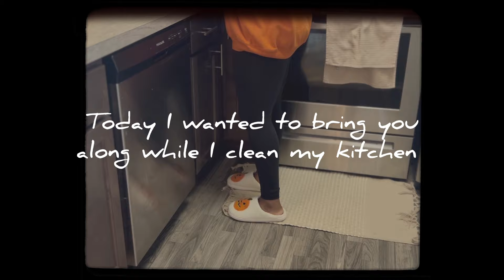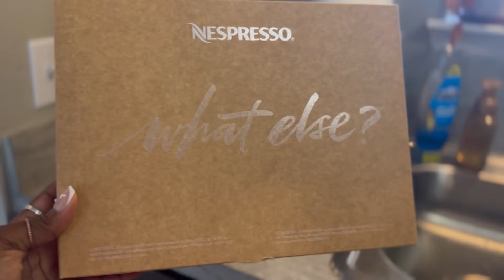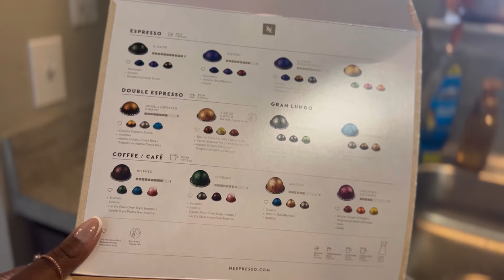Living Alone Daiaries ✨ Sourdough | Cleaning | Coffee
Hi Everyone!

Have you ever made Sourdough? 🥖

☕️ If you’d like to support me and the Channel, you can buy my a cup of tea!

Musician: LiQWYD

DM on Instagram @Liv_n_like_liv